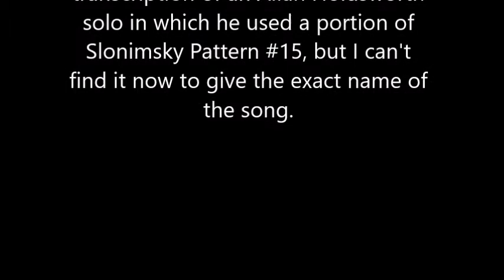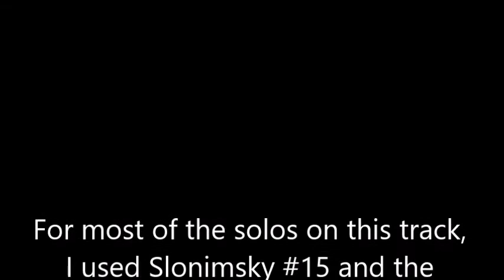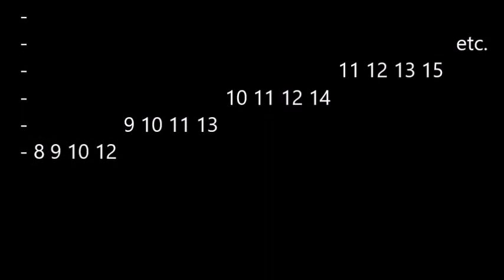Slonimsky #15 & Allan Holdsworth Plus Unusual Chords w/ tab (Thesaurus of Scales & Melodic Patterns)